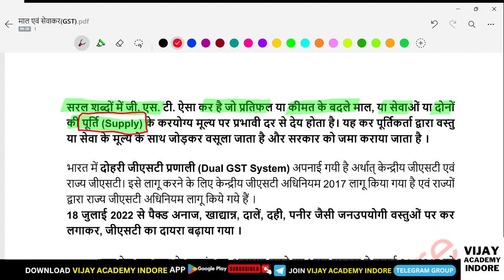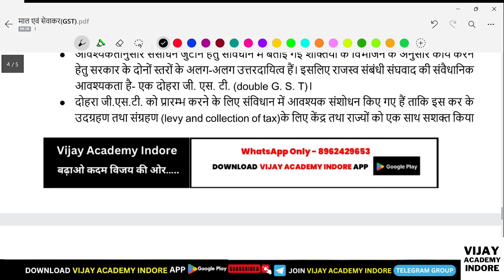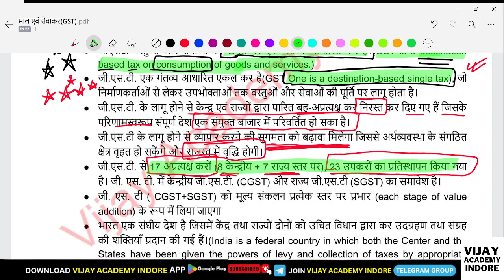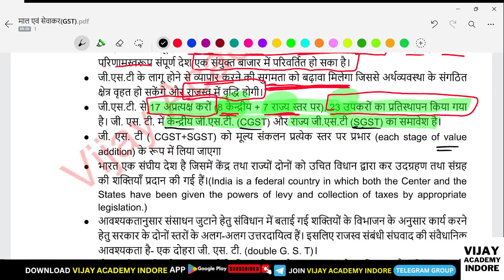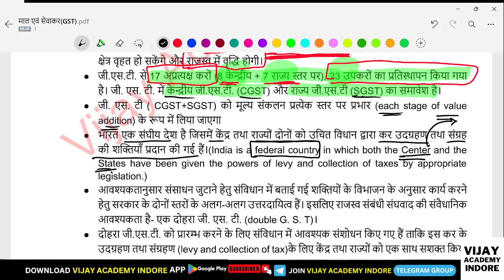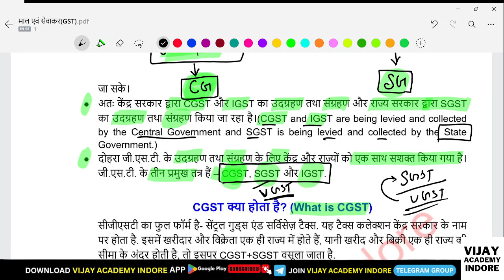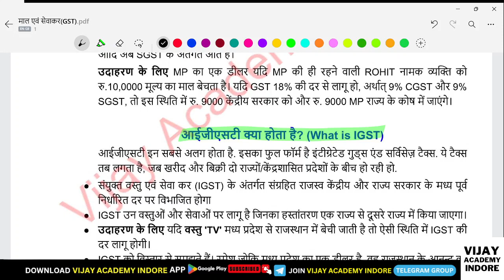GST CLASS 4 कराधान सहायक परीक्षा 2022-23 | Taxation Assistant Exam-2022-23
Are you preparing for the upcoming MP Taxation Assistant Exam? In this video, we will cover the GST Class 1 syllabus for the exam taking place in 2022-23.
We'll discuss important topics like tax rates and exemptions, GST returns, ITC, and more. You'll get a clear understanding of what to expect on the exam and how to prepare yourself for success.
Don't miss out on this opportunity to learn more about MP Tax Assistant Syllabus and ace your upcoming exam!
In this video, we will cover everything you need to know about the GST CLASS 1 Syllabus for the Karadhan Sahayak Pariksha 2022-23. We'll go through all the important topics and concepts that will be covered in the exam, including GST registration, returns, payments, and refunds.
Our expert instructors will provide detailed explanations and examples to help you understand these complex topics easily. So sit back, relax, and get ready to ace your MP Taxation Assistant exam with our help!

GST CLASS 1 कराधान सहायक परीक्षा 2022-23 | Taxation Assistant Exam-2022-23

Vijay Academy Indore के ऐप को download करने के लिए नीचे दी गई लिंक पर क्लिक करें

mpsc tax assistant syllabus 2022
MP Taxation Assistant Commerce Strategy | MPPSC Taxation Assistant Vacancy 2023 | MP Karadhan Sahayak |